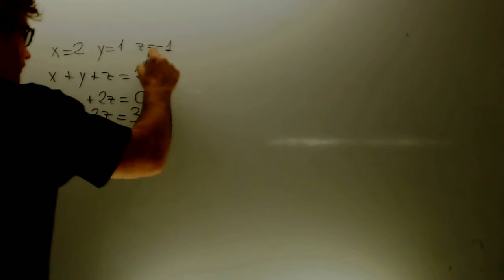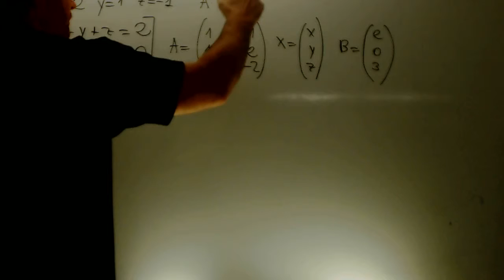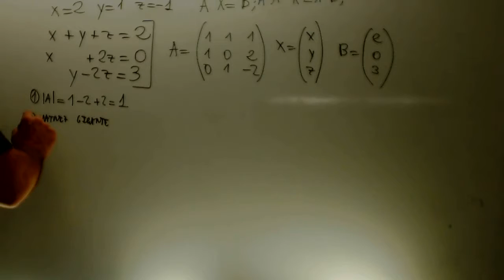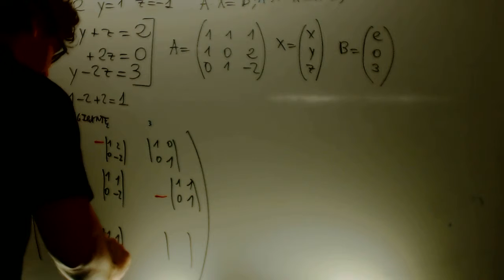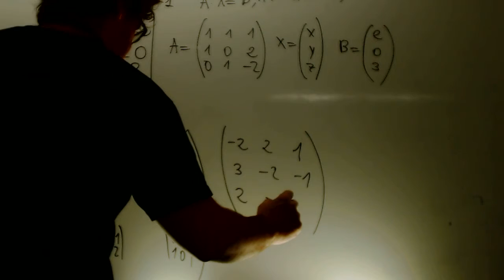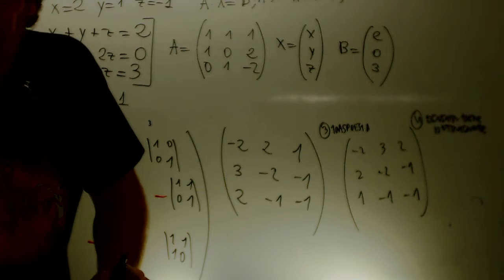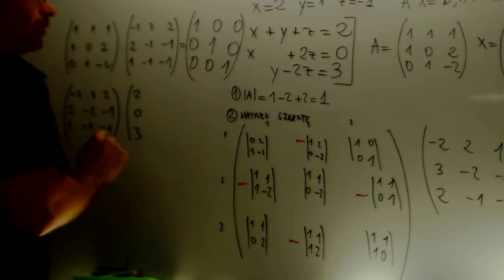Resolver sistema ecuaciones inversa Matematicas 1 Bachillerato Academia Usero Estepona